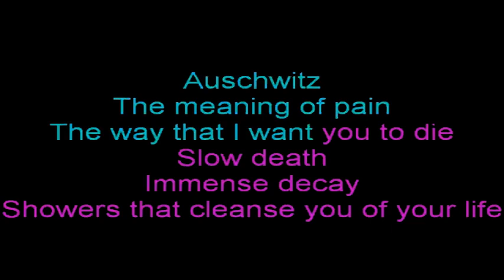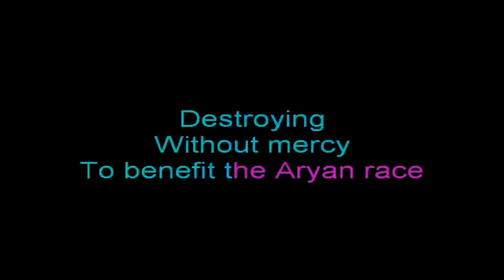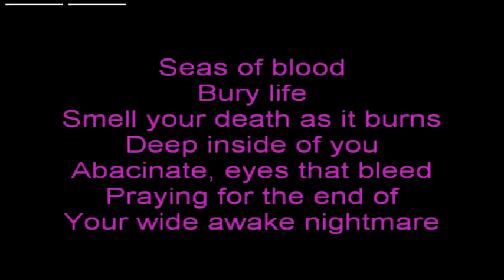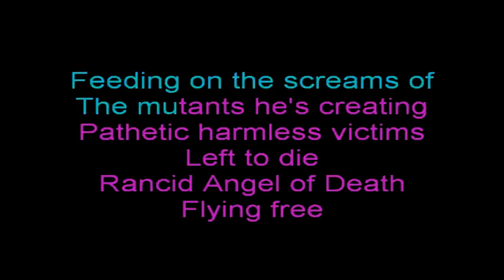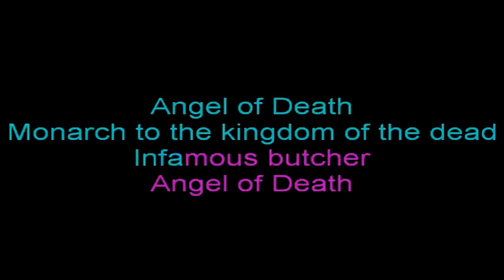Slayer — Angel of Death {Karaoke version — Instrumental with lyrics}